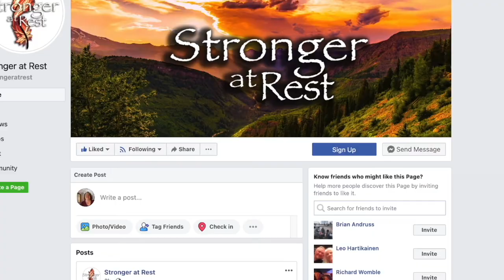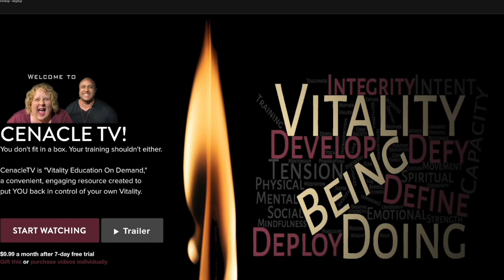06.28.21 Training Log: External Tension...Heat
How do you handle extreme conditions that are out of your control? Do you make a plan? Do you have ideas for how to prepare? Let's talk about the impact of the extreme heat in Oregon and how it impacted our training session.

[S-T-R-E-N-G-T-H] Preparation:
Postural breathing
Band Priming

[S-T-R-E-N-G-T-H] Expression:
2” Axle Bar + ~40# chain  1x5x25, 2x5x60, 5x5x85 (not inc. chain weight)
JM Press 1x12x60, 1x8x110, 1x10x110

[S-T-R-E-N-G-T-H] Capacity:
DB Skullcrushers 3x10x8
Banded pull-aparts 3x15xred band

Bent FB Row 2x12x26
Cable Tricep Extension 2x12x30

Kneeling Cable lat pulldown 2x10x80
Hammer curls 2x15x15

(REST)oration:
RMT Rope

The Ether Method is the exclusive property of Jeron Kerridge at Jeronoutloud. To learn more, you can find Jeron’s content on YouTube; and on his Spotify podcast.